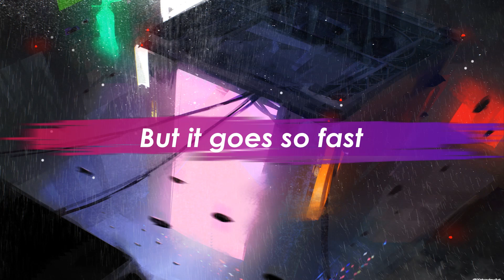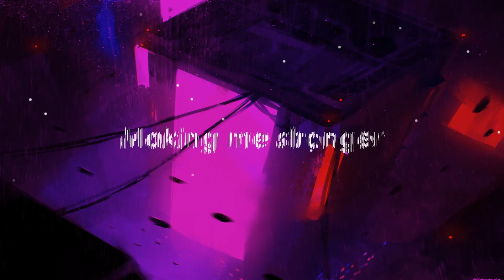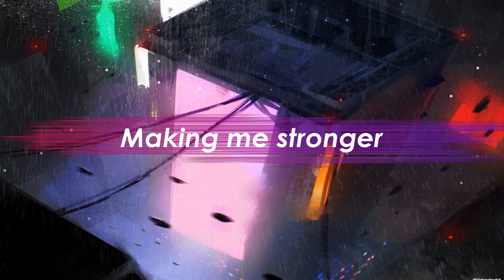Lemon Fight ft. Jessica Reynoso - Stronger (Lyrics Video) Champion Remix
🎼 Lyrics: Stronger Champion Remix :-

Ain't no love,
like a real love
But it goes so fast
All tied up
like a captive
I'm on to you

Used up eight of my nine lives
Standing on rainbows, playing it cool
I haven't felt this in ages
I have no more patience
So won't you please